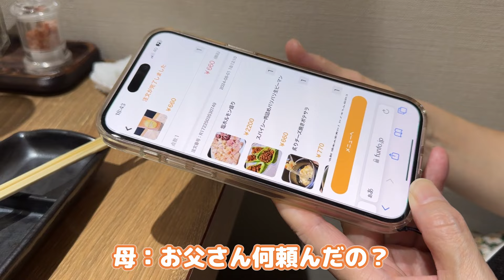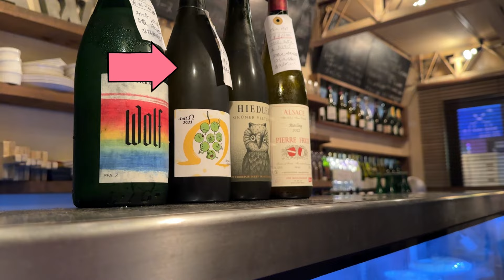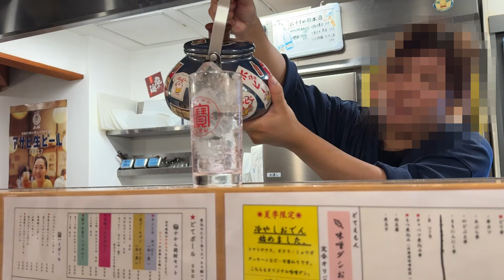【中野】酒豪父と3軒梯子したらやっぱり泥酔した…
中野で泥酔爆飲み。

お気に入りの塩ホルモンさとうの焼きもつそばを
食べてもらう目的で飲んだつもりが、まさかの泥酔回になってしまいました…

父は無事に帰れたようで良かったです。
飲み方・酔い方が同じ過ぎて怖い…

ご連絡いただけますと幸いです。